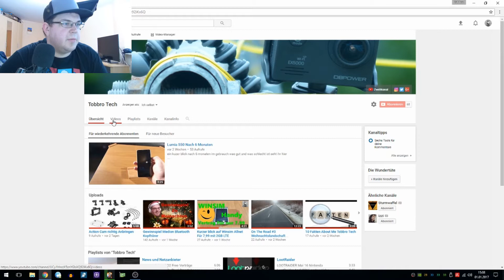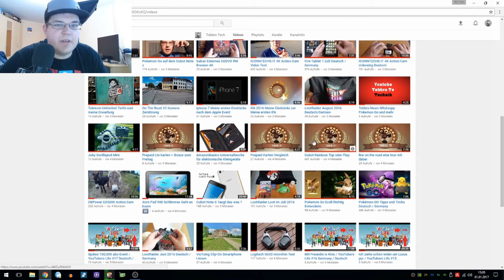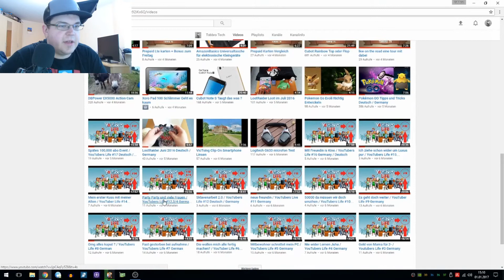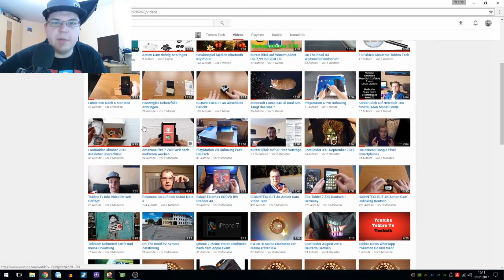Tobbro Tech 2017 Was kommt hier auf diesen kanal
Wir kucken uns mal meinen Kanal an welche Videos gut bei euch angekommen sind und welche nicht . dazu Gibt es noch eine Ankündigung was auf diesen Kanal jetzt vermehrt kommen wird